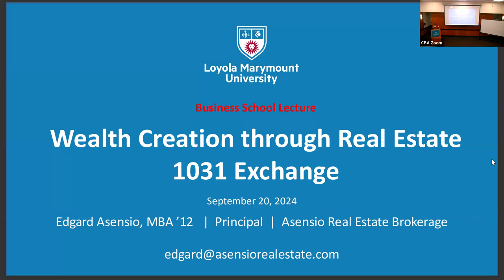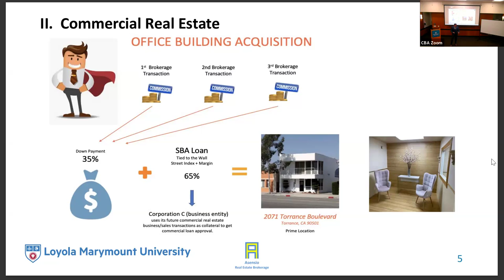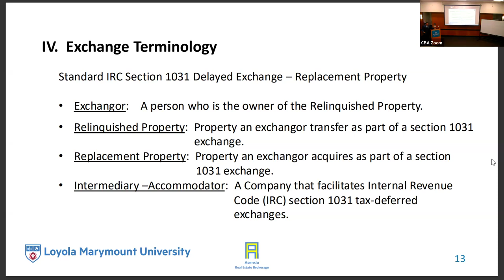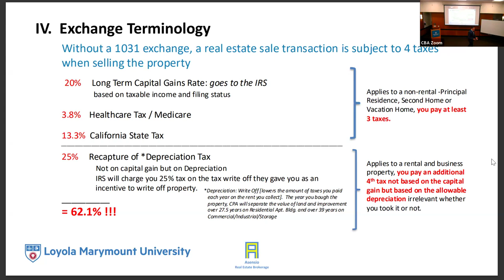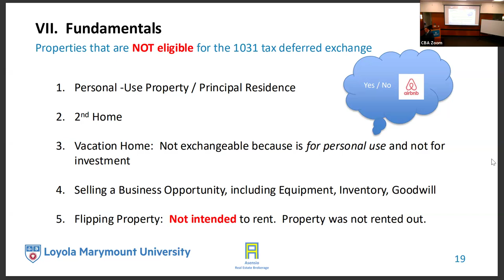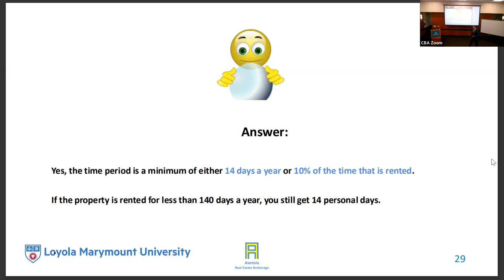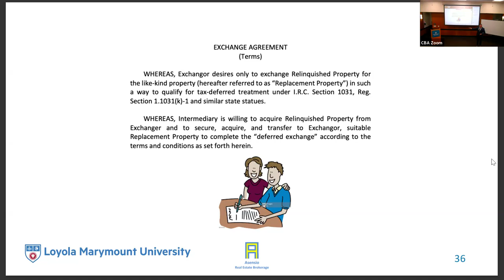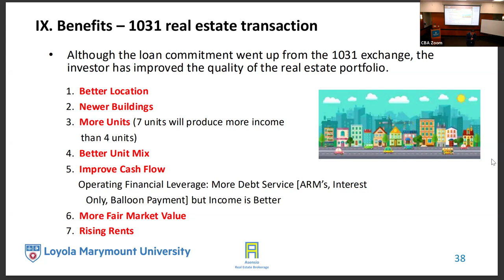LMU Real Estate Certificate: Seminar 5 - Wealth Creation through 1031 Exchange